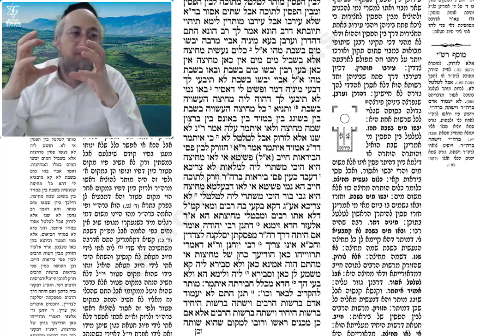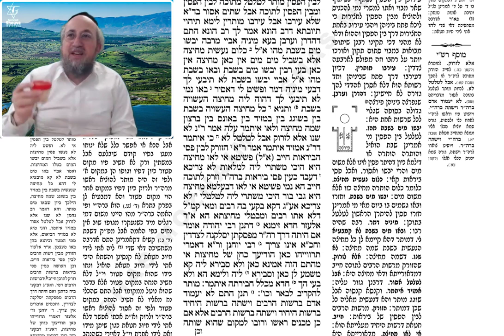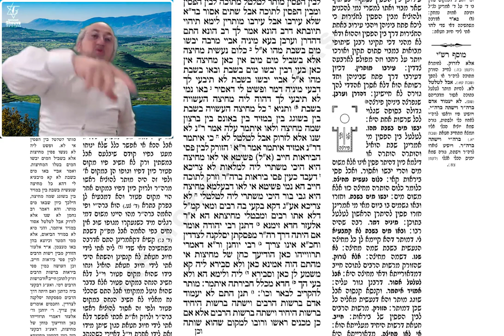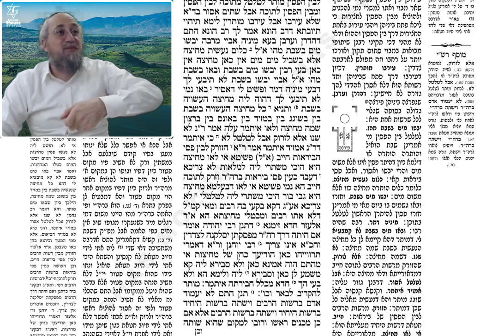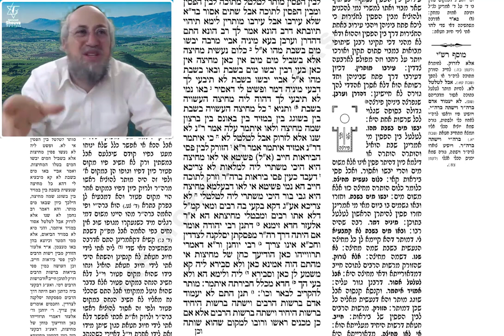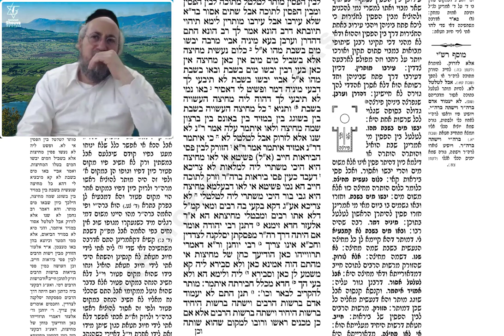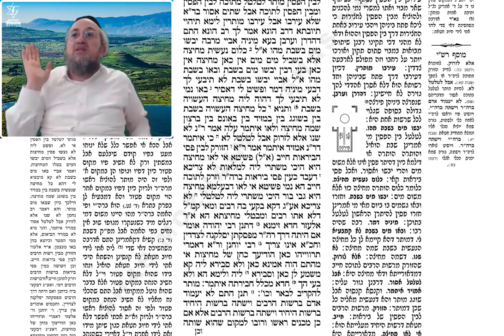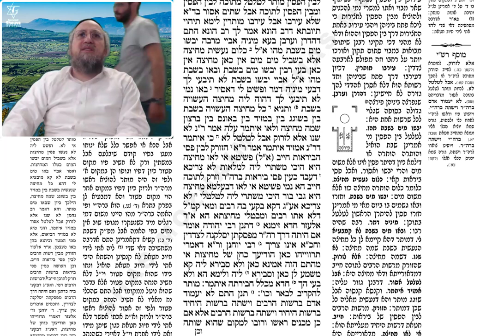Erouvine 20a - Cours de Guemara du 6 Septembre 2023 - 20 Elloul 5783 - Rav Yaacov B. Harrar